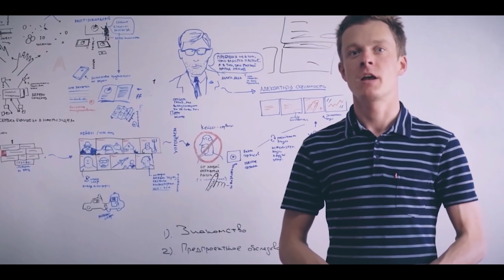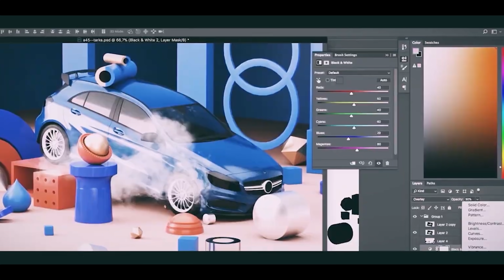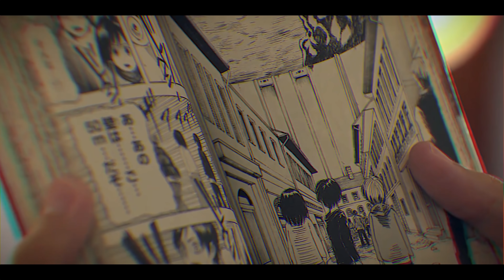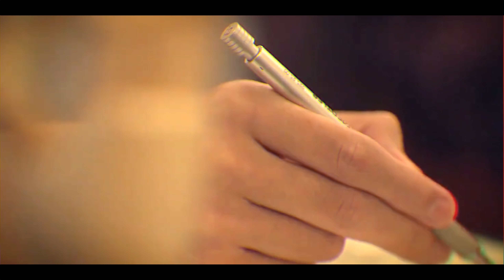Эрен Йегер - жертва или монстр? | анализ персонажа аниме Атака Титанов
Трагедия Эрена Йегера - Обзор и анализ аниме сериала и манги "Атака Титанов" (Attack on Titan)